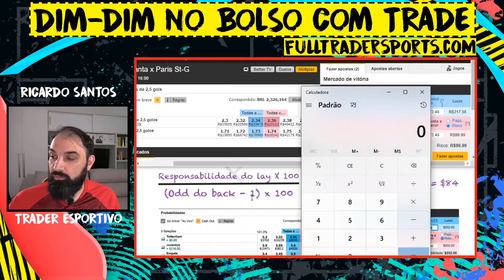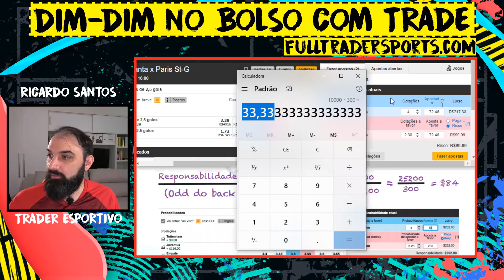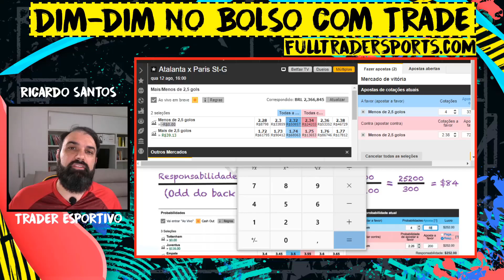Como frazer FREEBET no Lay e Eliminar o Risco da Aposta no Trade Esportivo - Betfair e Trader Bet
Nosso Instagram 👇

- @FULLTRADER - Ricardo
- @o_cesarjunior - Cesar
- @jemersonsoares_fullbots - Jemerson
- @luizfrodrigues - Luiz
- @datatobet - Adriano Duarte
- @daviazevedomma - Davi Azevedo

⚠ Conteúdo exclusivo para maiores de 18 anos. As informações contidas neste canal não constituem, nem tampouco devem ser interpretadas como um conselho ou recomendação de investimento esportivo, sendo apenas uma fonte educacional.

apostaecoisaseria apostasesportivas traderesportivo apostas palpitesdefutebol bot botdetrading futebolbrasileiro eventosraros futebol Freebet é uma aposta sem risco. Sim, parece estranho mas é assim que é, porém, isso não significa que o trader esportivo não corra risco nenhum antes de concretizá-la. Após realizar a FREEBET sua aposta fica com risco zero, mas antes você disso você está no risco!

Mas fazer freebet em back e/ou com sottware é bem simples, mas como fazer freebet no lay na betfair ou na trader bet de forma manual?

Quais os cálculos de pra fazer freebet do jeito certo sem ficar na intuição?

Nesse vídeo todos vocês irão aprender a como fazer freebet no lay de forma manual e todos os cálculos que o trader esportivo precisa saber para realizar essa operação corretamente.

ABRA SUA CONTA NA TRADER BET

Para abrir sua conta na Trader Bet basta mandar um email e pedir para abrir a conta tendo o Ricardo da Fulltrader como seu agente.

Para agilizar ja informe o seus dados bancários e o banco que vai usar para transferir (valor mínimo de 100 reais)

Ja envie uma copia do comprovante de residencia e uma copia do seu RG.

ACESSE A COMUNIDADE FULL GRANA

TÍTULO: Como frazer FREEBET no Lay e Eliminar o Risco da Aposta no Trade Esportivo - Betfair e Trader Bet